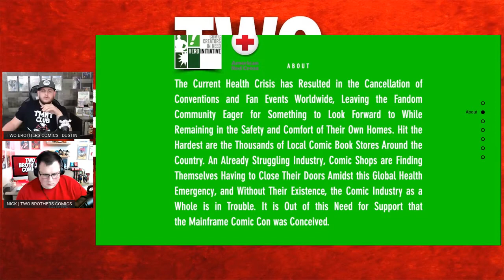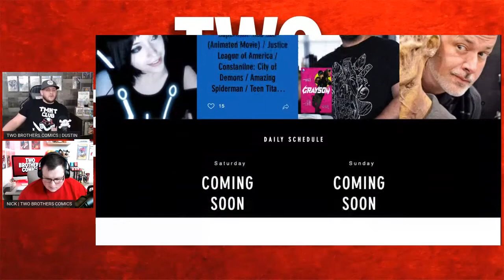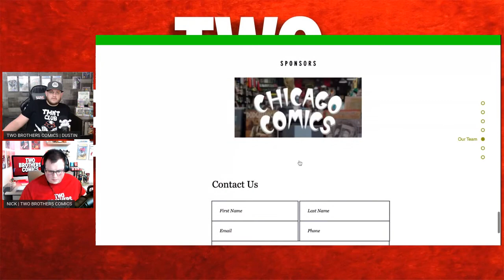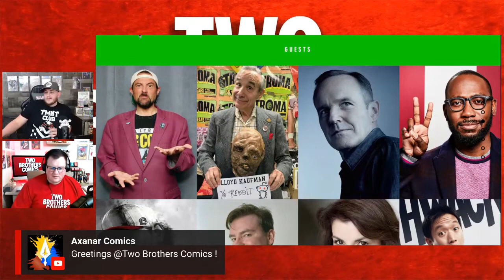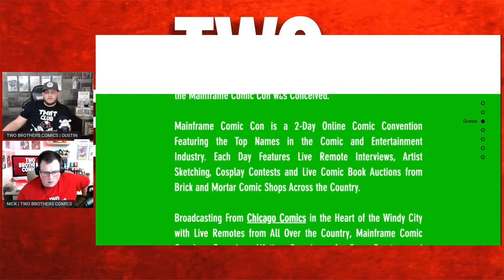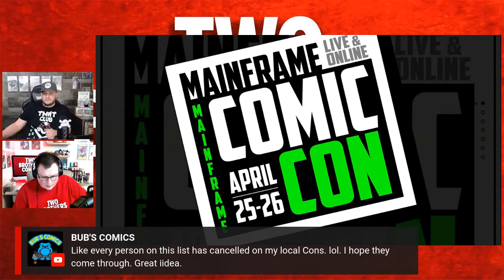MAINFRAME COMIC CON | WHAT IS IT? | KEVIN SMITH | HERO INITIATIVE